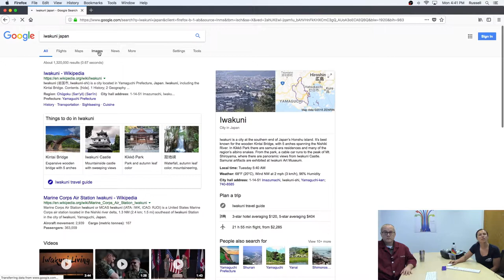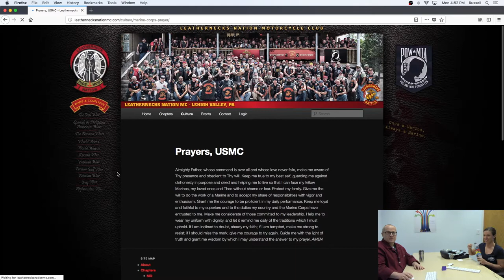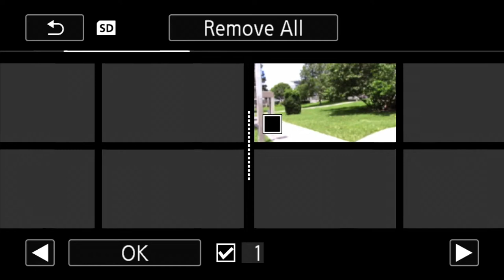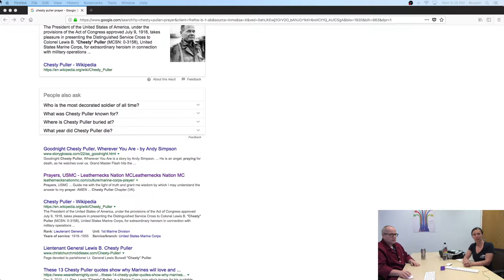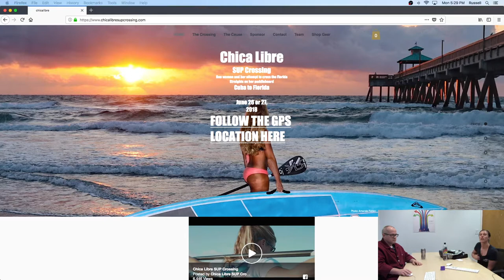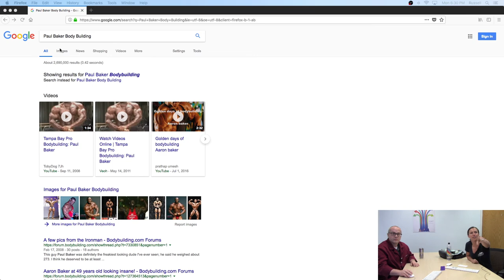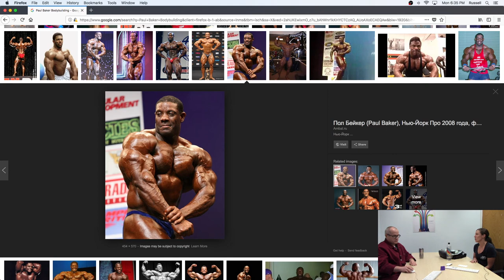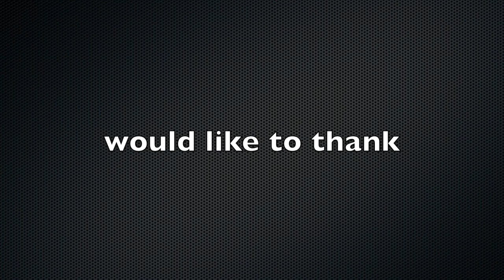Nutrition Scientists Tells Her Story Fitness and Sports Science Student!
Nutrition and Fitness are two topics near and dear to me. In todays show I talk to a former student, Cassie Carson. Cassie has gone on to pursue a Masters degree in nutrition and fitness science.

Here her amazing story that takes us from Florida to Japan and back to Florida.  Learn about this amazing person and be inspired by her amazing energy and never say died attitude.  This is a podcast you do not want to miss.  She will inspire you!